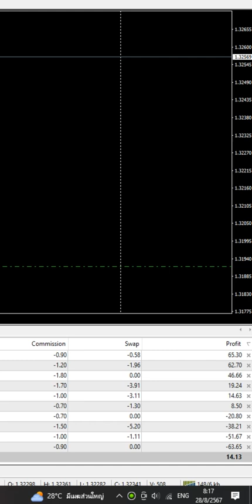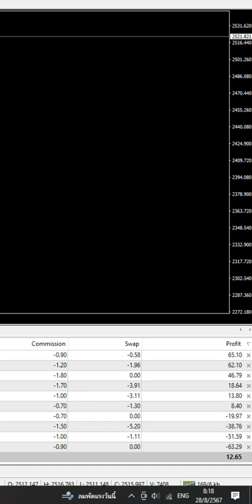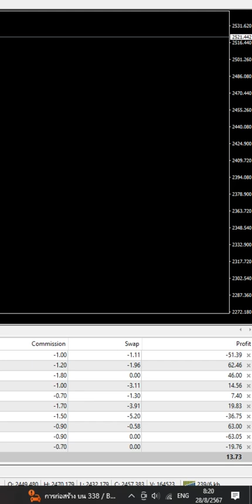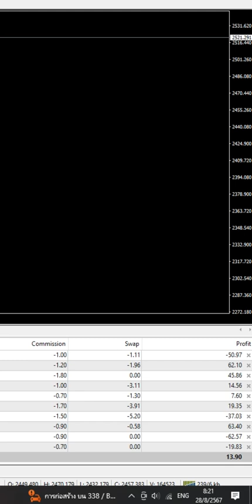กราฟก่อนไปทำงาน